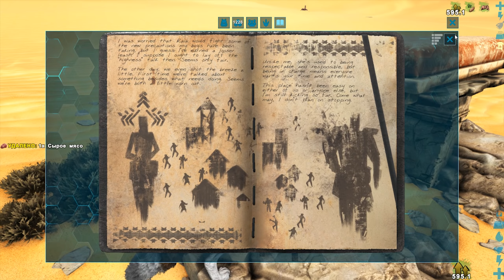ТЕК РЕКС И ВОЛЧАТА - ARK Survival Выжженные Земли #6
Шестой Выпуск выживания на Выжженных Землях с Модификацией Call of The Wild, которая будет отправлять на нас волны динозавров и наша задача их отбивать, а параллельно с этим развиваться.
В это выпуске мы приручим себе Тек Рекса, Самочку Волка, скрестим волков и будем растить волчат. А так же построем теплицу.

Call of The Wild - Мод Призывающий Волны Дино
Ultra Stacks - Увеличенные Стаки
Omnicular v1.51 - Подзорная труба

ark scorched earth
ark выжженные земли
Ark Survival Evolved Одиночка
Ark карта Выжженные Земли